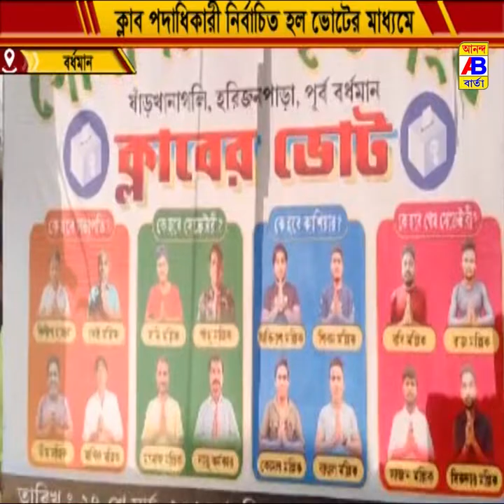ক্লাবের পদাধিকারী নির্বাচিত হল ভোটের মাধ্যমে